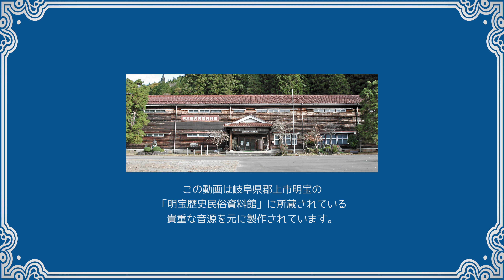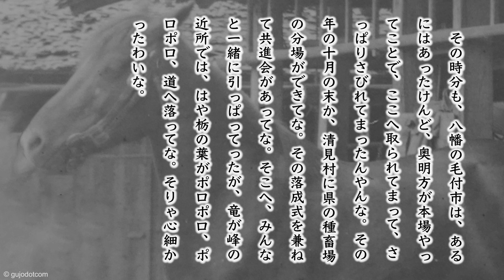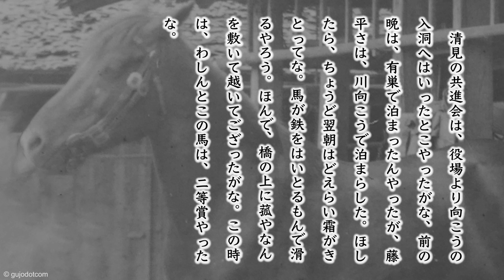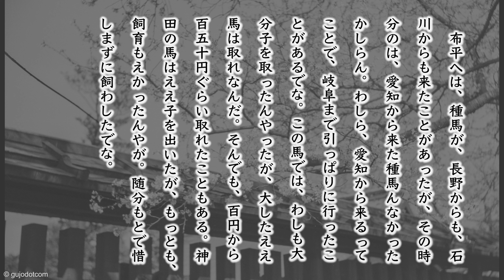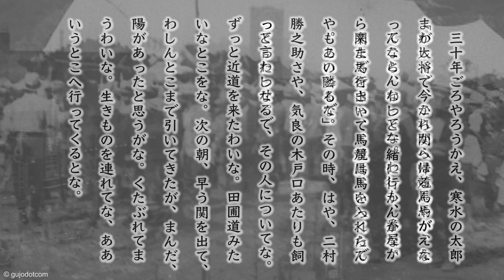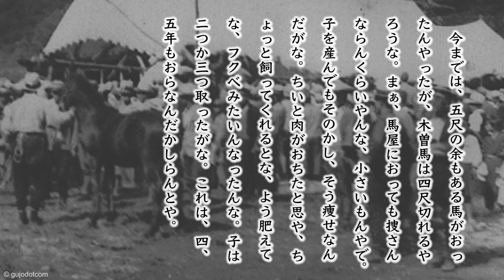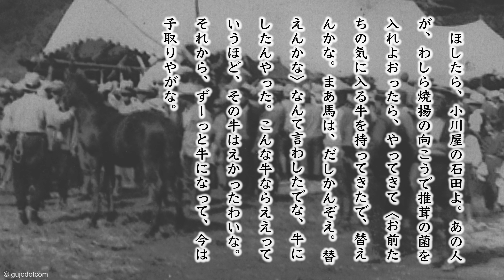【奥美濃よもやま話】第216話「馬から牛へ」(郡上弁朗読)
放送日 : 昭和49年11月06日

こんなことは、話になるかどうやわからんが、わしゃ、馬を飼っとったことがあるんやんな。それは、気良の神田太治郎さんとこでひとなった当歳で、布平の品評会で優勝してな。こんな大きいメタルもあるがな。県の偉い様も・・・